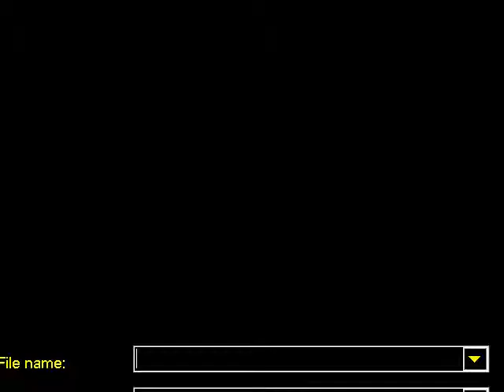GAMEPARK GP32 PD GAME FLY SHOT FLYSHOT